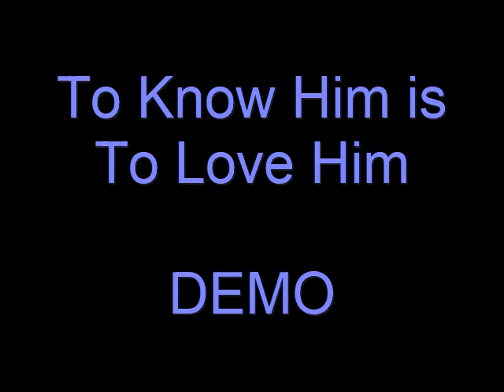To Know Him is To Love Him 2-PT DEMO